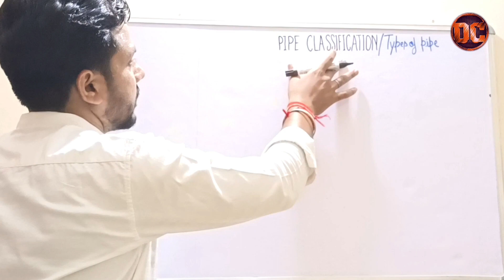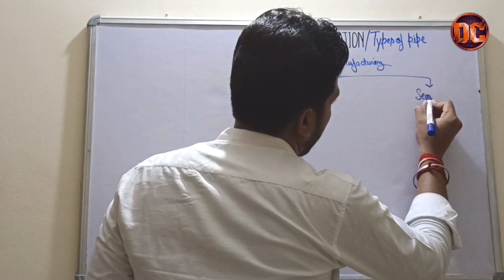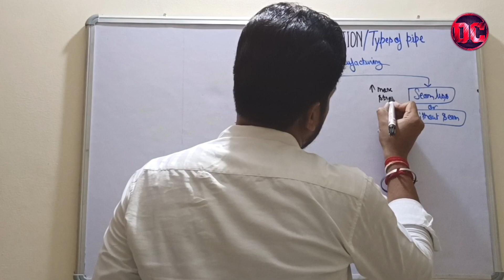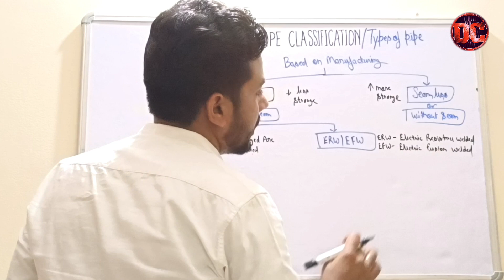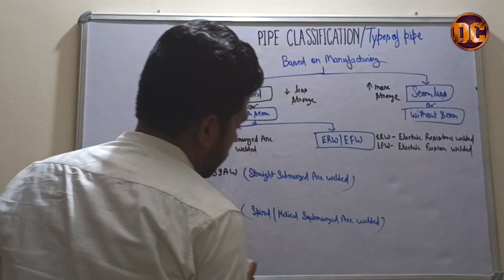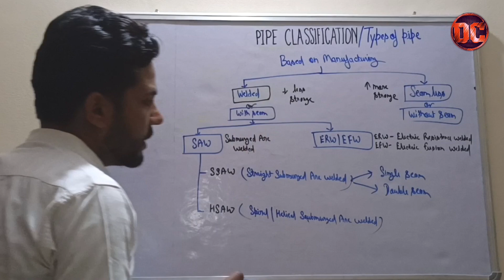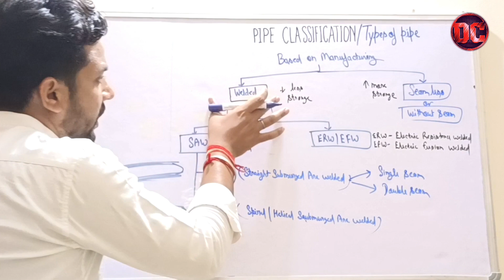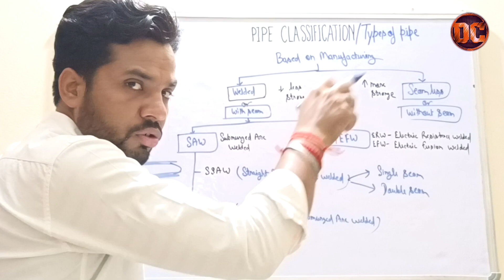Pipe classification based on manufacturing | Types of pipe |SAW, ERW, EFW, Straight, Spiral SAW pipe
Pipe classification based on manufacturing | Types of pipe |SAW, ERW, EFW, Straight, Spiral SAW pipe@DharmrajCreation

Hello Friends,
This video is on classification of metal pipes on the basis of its manufacturing process. Types of welded pipes like SAW Pipe, ERW Pipe, EFW Pipe, Single seam pipe, Double seam pipe, Straight SAW pipe, Spiral SAW pipe.

✅Video search keyword ✅
Types of pipe,
classification of pipes,
metal pipe, Seamless pipe,
SAW pipe, ERW pipe,
EFW Pipe, straight Saw pipe,
Spiral SAW pipe, Different types of pipes,
Types of pipe hindi, pipe kitne prakar k hote hai,
पाइप कितने प्रकार के होते है,
Seamless Pipe and Welded pipes,
single seam pipe,
double seam pipe,
erw pipe manufacturing,
Full form of Pipe
SAW - Submerged Arc Welded
SSAW- Straight Submerged Arc Welded
HSAW- Helical Submerged Arc Welded
ERW- Electric resistance welded
EFW- Electric fusion welded